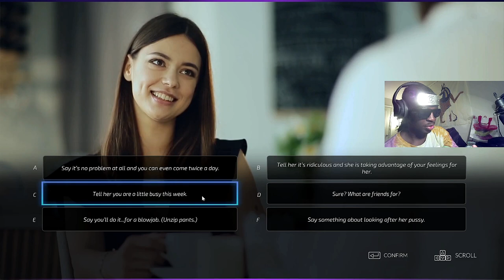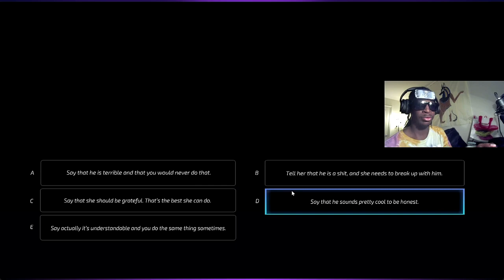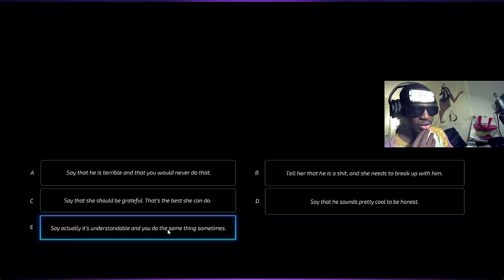We might be friends but it's time to change that.. | Super Seducer(Chapter 5)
Shoutout to @PUATrainingmedia for making this game.